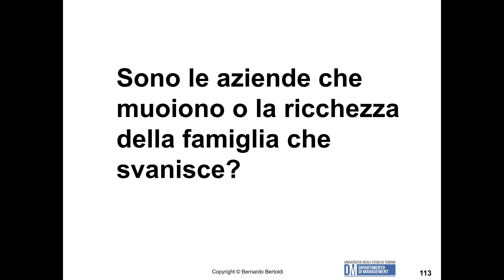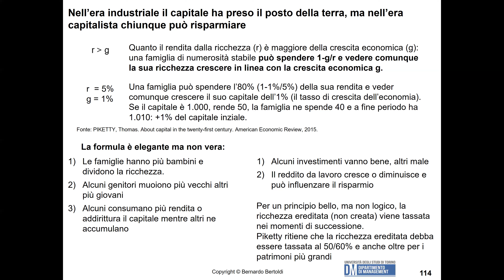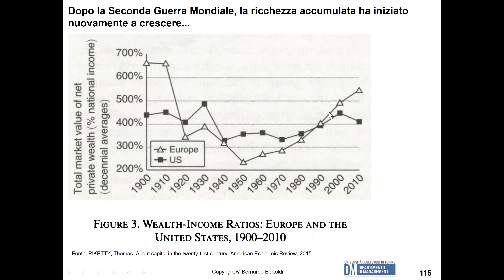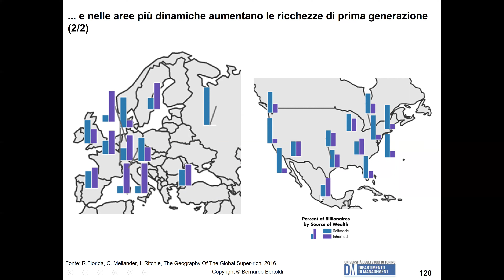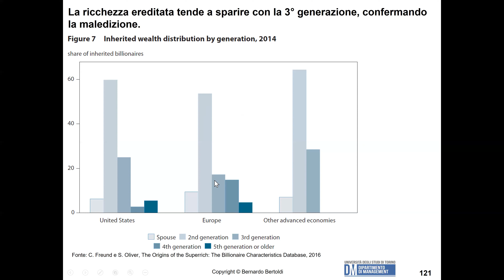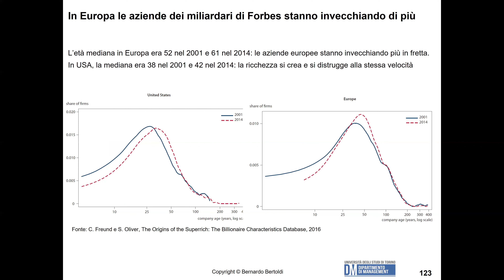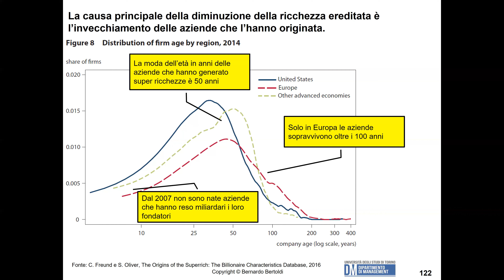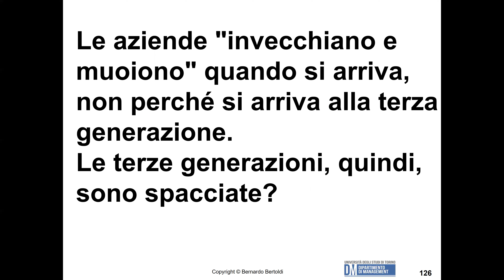Sono le aziende che muoiono o la ricchezza della famiglia che svanisce